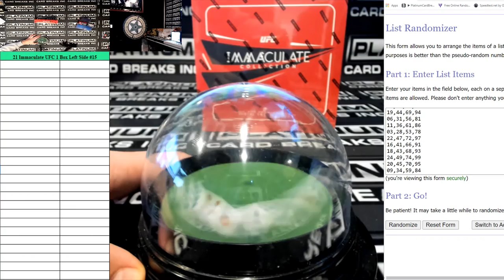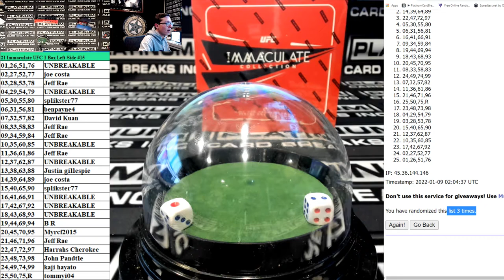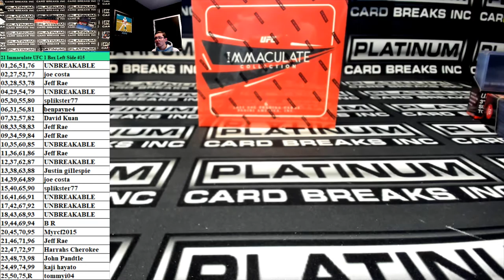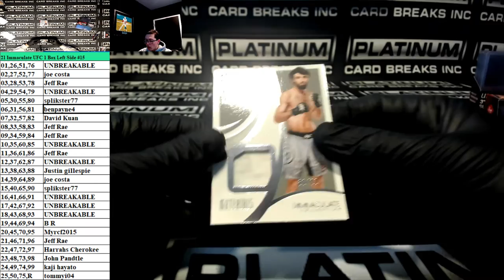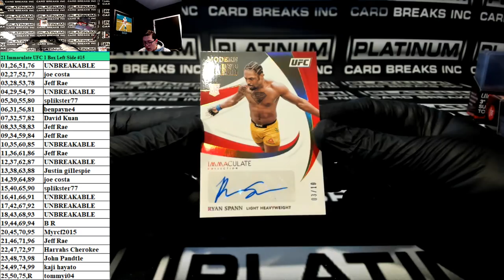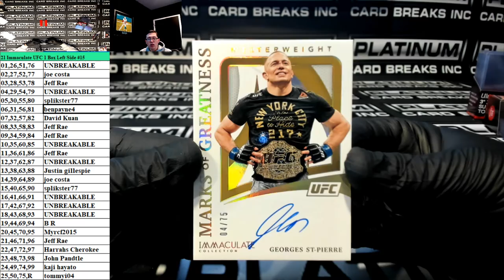2021 Panini Immaculate UFC Hobby 1 Box Left Side Serial Number Break #15